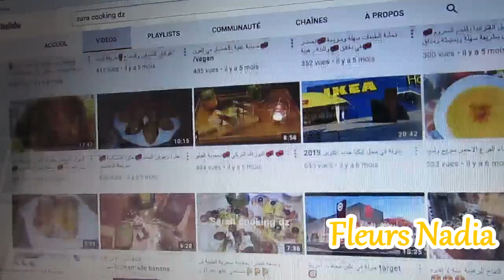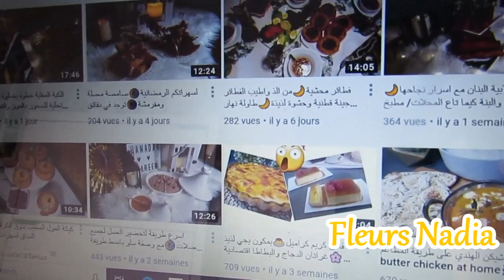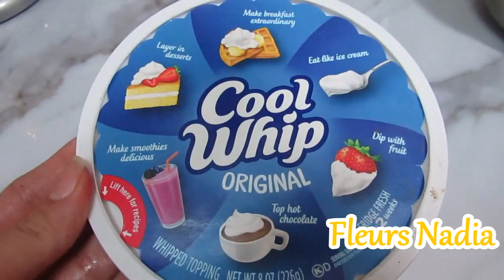تحلية الموسم والسهرات الرمضانية بطريقة جديدة والبنة هبال 👌🏻👍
ramadan

fleurs nadia
جزائرية مغتربة فى أمريكا
تحلية
تحلية رمضانية

رمضان
وجبات رمضانية

fleurs nadia

مركز عصير صحى واقتصادى فقط برتقالة وليمونة وكمية من الجزر تعطيك كمية كبيرة من مركز العصير
Chicago Metallic Commercial II Non-Stick Perforated Baguette Pan - 59609
TbpersicwT Baguette Pan, 2/3/4 Grooved Nonstick Perforated French Bread Baguette Bake Mold Baking Pan Mold - Black 3 Slots#
الصينية الخاصة بالخبز تلقاوها في  *